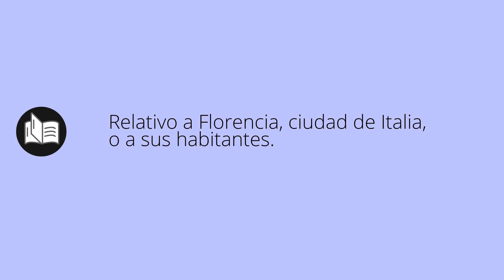Que significa FLORENTINA • florentina SIGNIFICADO • florentina DEFINICIÓN • Que es FLORENTINA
Que significa florentina en español. Cual es el significado y definicion de florentina. que es florentina. florentina definiicon en español. Todos los significados y definiciones del diccionario español.

Diccionario de la RAE (Kindle):
Diccionario de la RAE (Tapa dura):
Diccionario de primaria VOX:
Diccionario Esencial de la Lengua Española:
Diccionario Cambridge Español - Inglés: